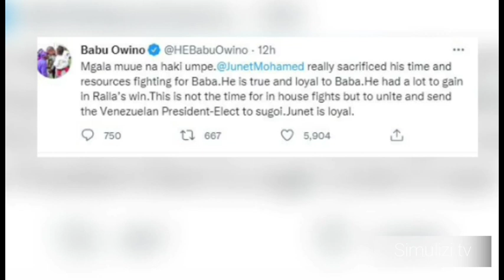KIMEUMANA: BABU OWINO akasirishwa na VITA ndani ya AZIMIO, awaonya wanaomuingilia JUNET MOHAMMED